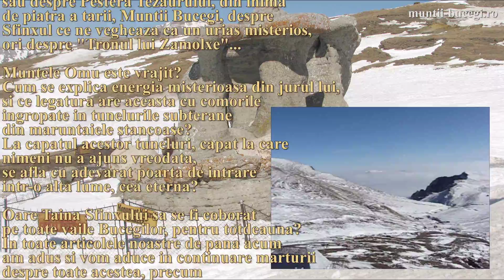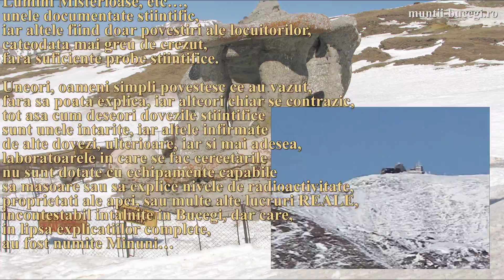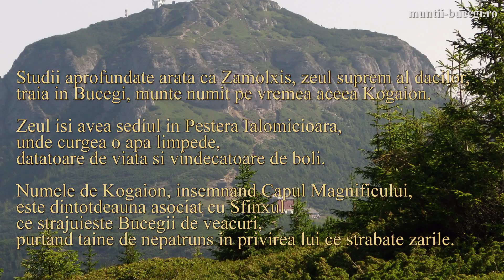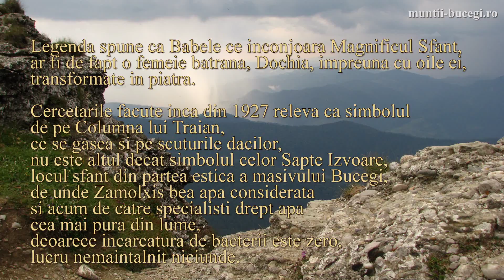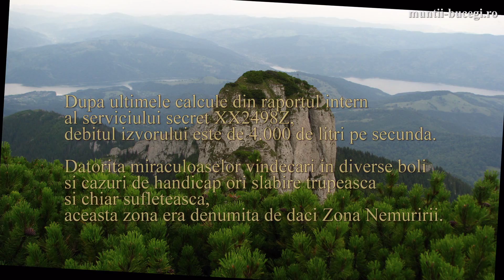Taina Kogaionului sau Triunghiul de Aur al Daciei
Aceasta și multe alte povestiri le puteți găsi în Cartea Misterelor:
Cărți rare: Cartea Misterelor, Blestemul, Peștera Făgăduinței !!
Miracol, Taină sau Vraja Munţilor?
S-a vorbit mult despre Valea Comorilor sau despre Peştera Tezaurului, din inima de piatră a ţării, Munţii Bucegi, despre Sfinxul ce ne veghează ca un uriaş misterios, "Tronul lui Zamolxe", Parcursul iniţiatic ce începe din Peştera lui Decebal, numită şi Peştera Ialomiţei, şi care urcă spre Muntele Sfânt,  drumul spre locul unde se întâlnesc lumile... Cum se explică straniile vindecări cu Apa Sfântă, sau Apa Vie, cea fără nicio bacterie de lângă locul numit Şapte Izvoare, ori Energia Misterioasă, neexplicată încă de cercetătorii veniţi din toate colţurile lumii? În toate articolele noastre am adus şi vom aduce în continuare mărturii despre toate acestea, precum Miracolul Piramidei Soarelui, Secretul din Pestera Ialomitei, Centrul Energetic, Lumini Misterioase, Ziua Sfântă a Munţilor Bucegi...
Se stie din timpuri stravechi ca Sanctuarul dacic de pe Varful Omu,
impreuna cu alte doua sanctuare din Ceahlau si Retezat, formeaza Triunghiul de aur al Daciei. Parerile istoricilor sunt insa impartite
in privinta Muntelui Sacru al dacilor, nehotarandu-se intre Bucegi si Ceahlau...
Vă așteptăm pe muntii-bucegi.ro !